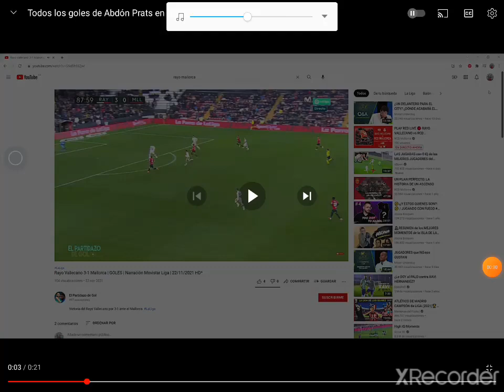ABDÓN PRATS 2021-22♥️🖤👺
Highlights en la temporada 2021-22 del jugador más importante del Mallorca
Lleva el 9 y es el mallorquinismo en el campo.
Abdooooooooooooooon
Praaaaaats